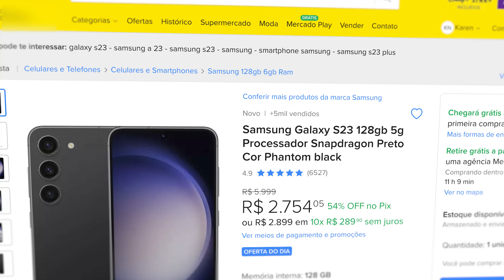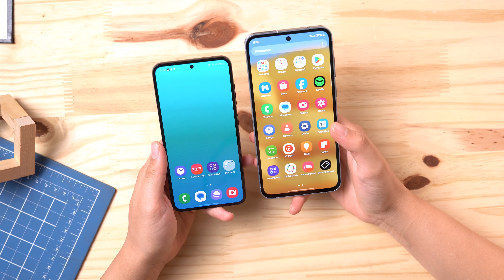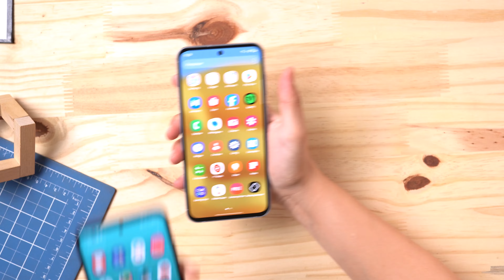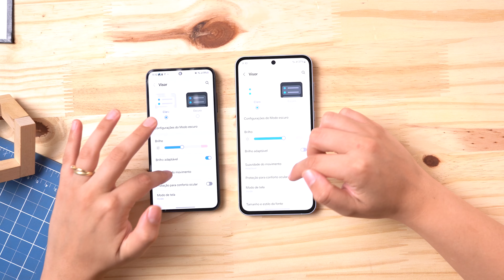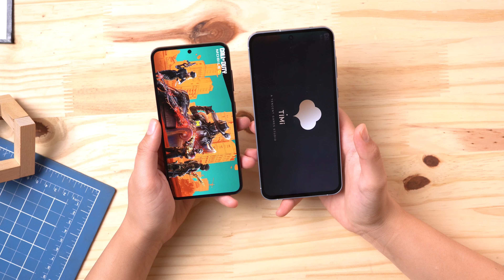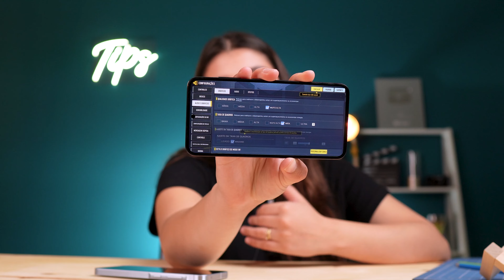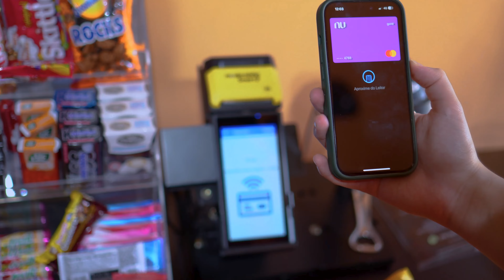Galaxy S23 vs Galaxy A55 Qual é o MELHOR para COMPRAR HOJE em DIA?